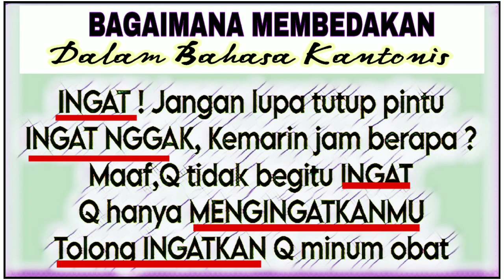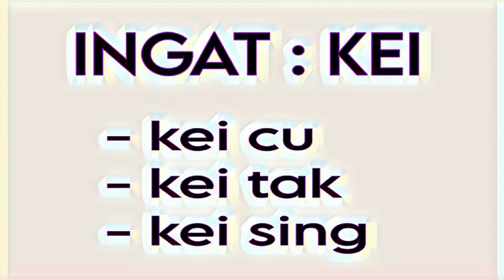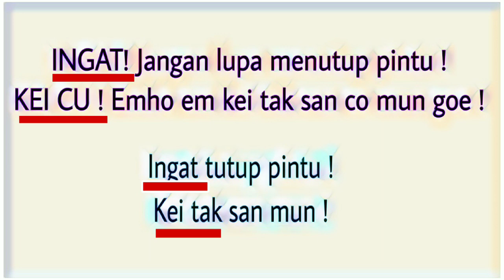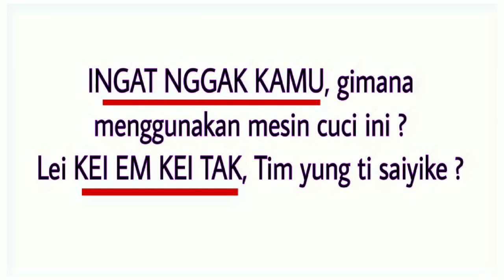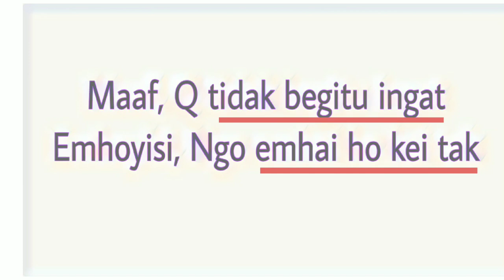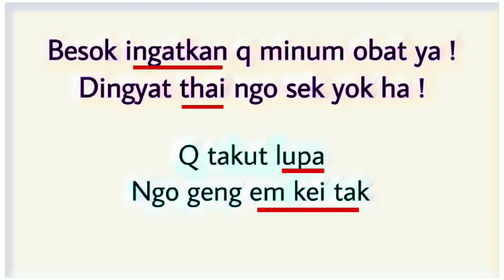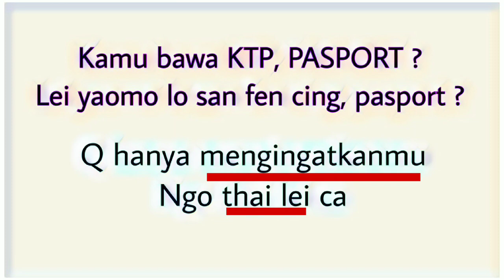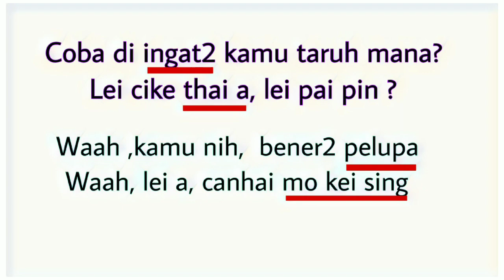video 243 # Belajar Bahasa Kantonis // Memahami kata INGAT dalam Bahasa Cantonese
Belajar Bahasa Cantonese
Belajar Kantonis sehari hari
Belajar Bahasa Kantonis untuk pemula

Di video kali ini adalah contoh2 kalimat untuk membedakan penggunaan kata INGAT dalam Bahasa Kantonis

Selamat belajar
Semoga bermanfaat 😊